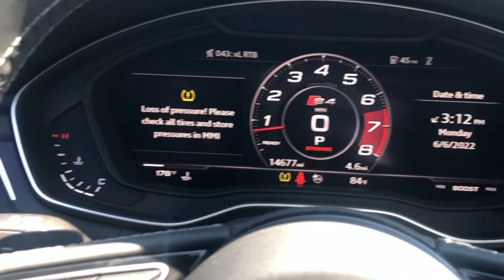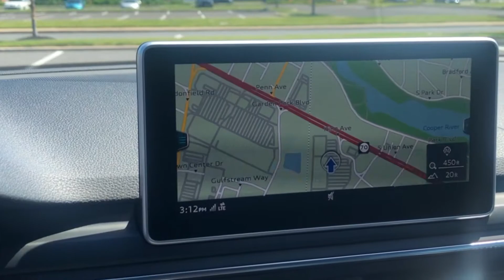AUDI S4 REVIEW 🏁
Take a look inside the 2019 S4‼️

Inside is the diamond stitched sport seats where you get luxury and sport all together‼️

The Lovely design features a Sunset Red with alloy wheels. This Audi is equipped with V6 turbo engine‼️ Get your hands on this while you can‼️